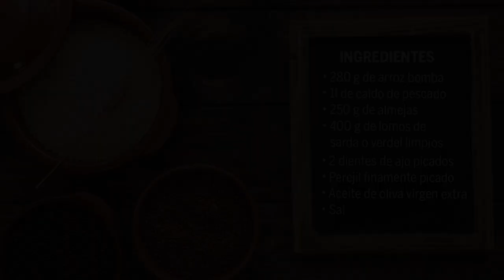ARROZ cántabro de SARDA (verdel o caballa) y ALMEJAS | Receta de cocina MAGEFESA 👨‍🍳👩‍🍳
Hoy cocinamos un riquísimo arroz cántabro de sarda y almejas😋 una receta llena de sabor gracias a este delicioso pescado azul rico en ácidos grasos y omega-3 ¡Ideal para todos los miembros de la familia! 😊

➡ Cualquier duda o sugerencia no dudes en escribirnos ¡Te leemos!😀😀

Ingredientes:
280 g de arroz bomba
1 l de caldo de pescado
250 g de almejas
400 g de lomos de sarda o verdel limpios
2 dientes de ajo finamente picados
Perejil finamente picado
Aceite de oliva virgen extra
Sal

Elaboración:
Calentamos un fondo de aceite de oliva virgen extra en nuestra paella Prisma Magefesa.
Cuando comience a tomar calor, añadimos el arroz y rehogamos a fuego medio hasta que comience a quedar transparente.
A continuación, espolvoreamos con el perejil, rehogamos unos segundos y mojamos con el caldo de pescado caliente.
Subimos la intensidad del calor al máximo, y dejamos cocer durante 10 minutos.
Transcurrido el tiempo, bajamos a intensidad de calor media y vamos incorporando las almejas.
Transcurridos unos 8 minutos más, incorporamos los lomos de sarda sazonados
Tras un par de minutos más, comprobamos el punto de cocción del arroz, espolvoreamos con un poco de perejil fresco y retiramos la paella del fuego.
Dejamos reposar 5 minutos tapando la paella con un papel de cocina o un paño limpio.

SUGERENCIAS
- Cuando trabajemos con bivalvos fresco y estos puedan tener restos de arena, conviene dejarlos en agua fría con sal para que limpien.
- Las almejas frescas se conservan en cámara frigorífica dentro de una red o malla fina, y tapadas con un paño de cocina húmedo y limpio.
- Nunca se deben aprovechar los bivalvos que tras la cocción no se han abierto, ya que pueden estar muertos o en malas condiciones.